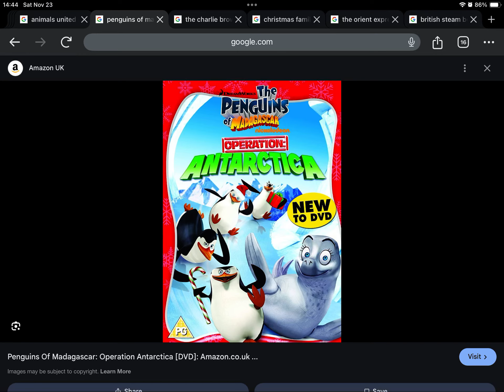Happy Late 12th Anniversary to The Penguins of Madagascar Operation: Antarctica (2012)